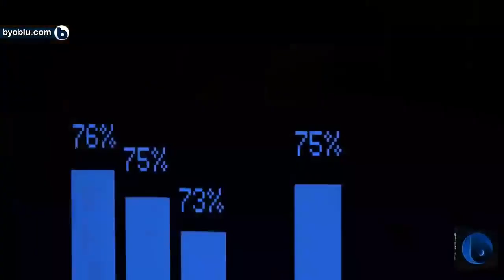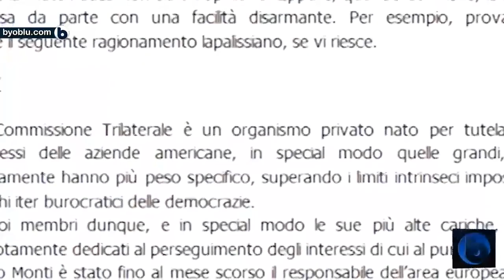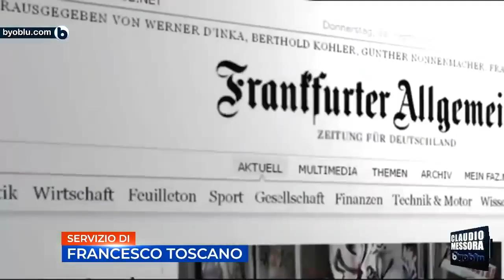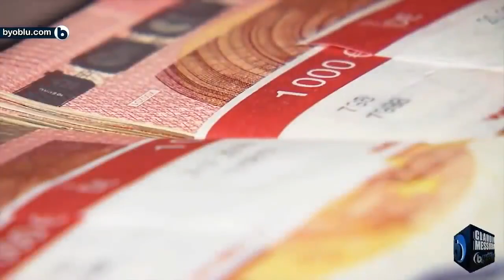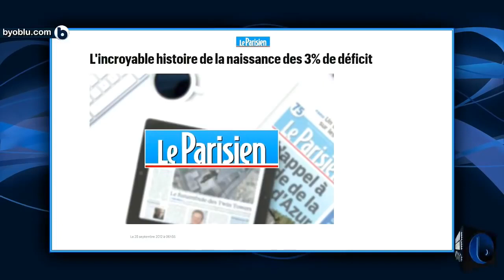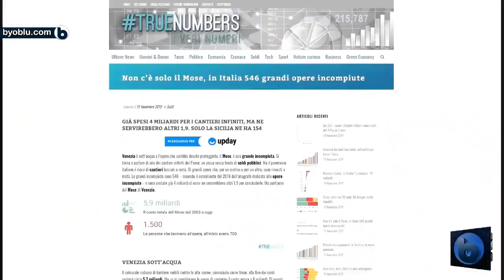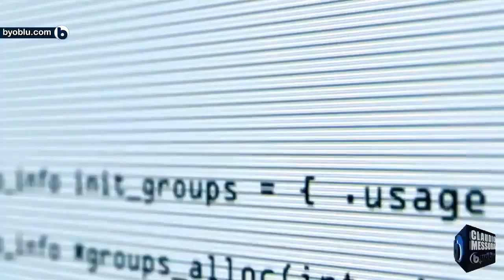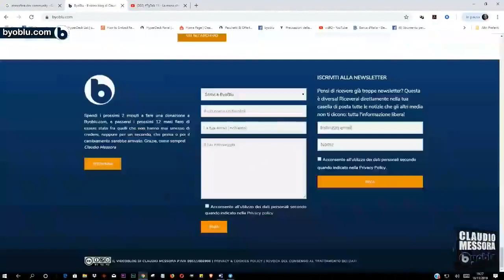TgTalk 11 La mano che ha creato lUnione Europea 18112019 720p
Effettua una donazione facendo una ricarica sulla carta Poste Pay:
Numero: 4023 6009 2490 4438
Intestata a: Claudio Messora